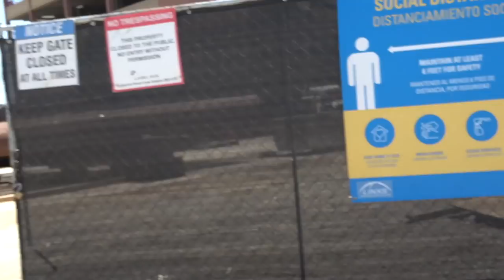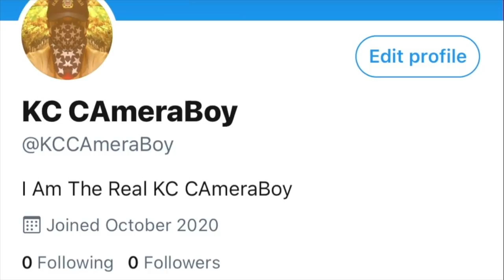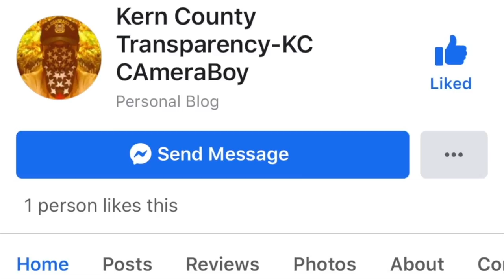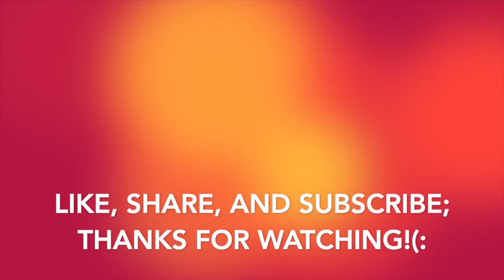HardHeaded Juan Gets Put On Check & Educated For Not Minding His Own Safety-1st Amendment Audit